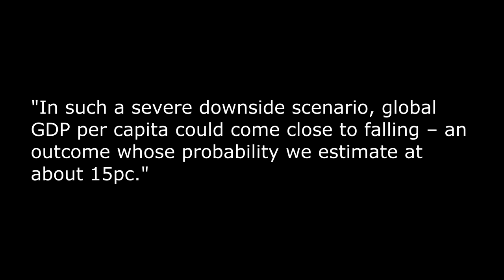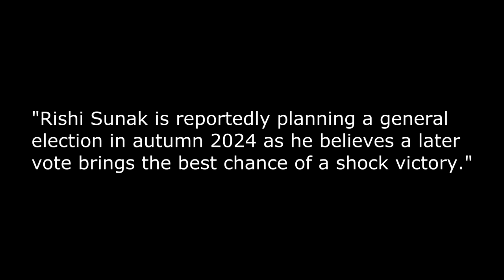They want them ignored and forgotten! 😡 😡 😡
Our virtue signalling political classes are quite happy to throw their weight behind supporting irregular English Channel arrivals - but they completely ignore these suffering people.